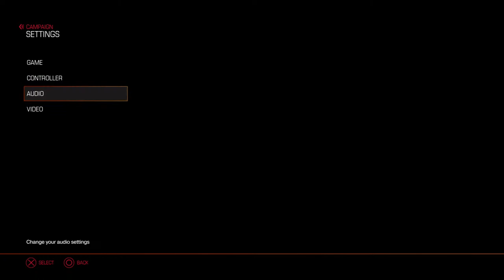SplendifPotato's Live PS4 Broadcast